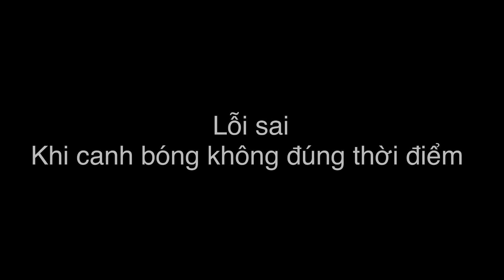KỸ THUẬT BÓNG CHUYỀN || CÁCH TẬP NHẢY CHUYỀN 2 BÓNG CHUYỀN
- Hướng dẫn và chia sẻ kỹ thuật nhảy chuyền
- Cách tự tập luyện chuyền 2 bóng chuyền || cách tập nhảy chuyền
-  Video hướng dẫn và chia sẻ bài tập bóng chuyền cơ bản và nâng cao.
 -  Với mong muốn được chia sẻ những kỹ thuật và các bài tập đến những bạn có đam mê với môn bóng chuyền . Các bạn mới tập chơi bóng nếu chưa biết cách tập luyện như thế nào để mau lên tay thì các bạn có thể tham khảo video này nhé. Hy vọng có thể giúp ích cho các bạn trong quá trình tập luyện.
 _  Các bạn đang trong độ tuổi học sinh từ lớp 6 đến lớp 11 trên toàn quốc nếu các bạn có đam mê bóng chuyền và có nguyện vọng thi tuyển vào Trường THPT Chuyên Năng Khiếu TDTT Nguyễn Thị Định thì hãy comments bên dưới phần bình luận video để được tư vấn !
*  Lưu ý ! Bạn nào trúng tuyển vào đội bóng chuyền của Trường sẽ được hưởng chế độ dinh dưỡng của vận động viên nhé !